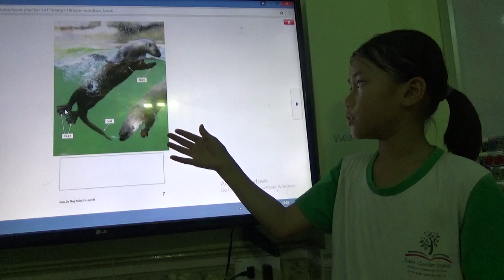How do they swim Thanh Tâm